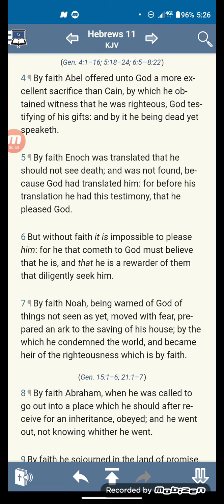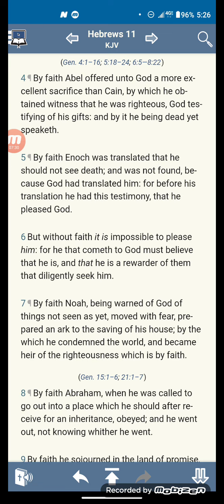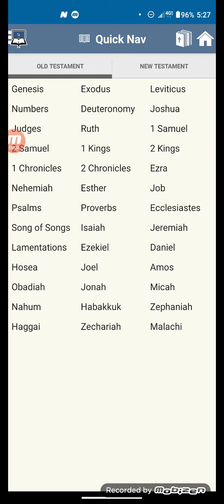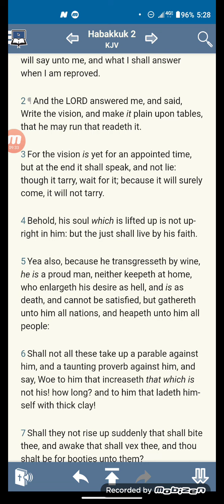RE: We Will Have To Stand On Theses Scriptures